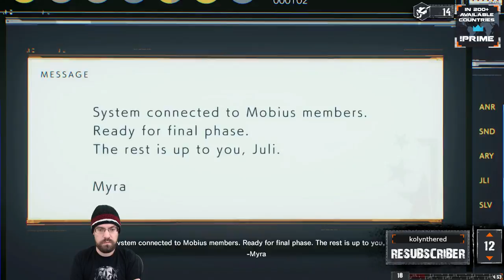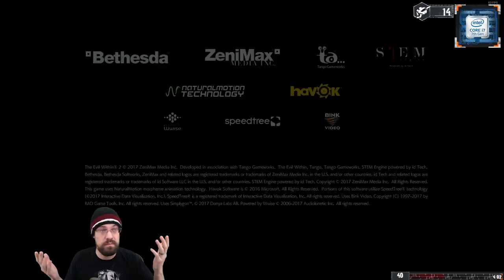Let's Play The Evil Within 2 With CohhCarnage - Episode 43 (Ending/After Credits Talk)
Cohh takes a trip through the new The Evil Within 2 to see what it has to offer.